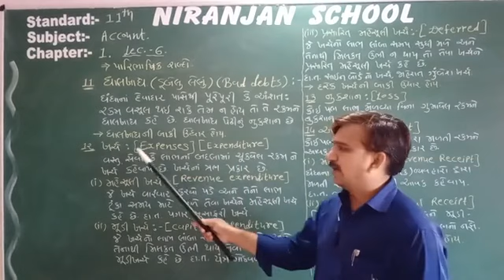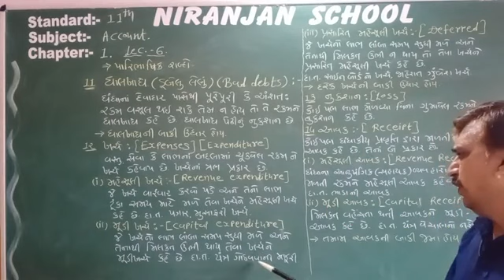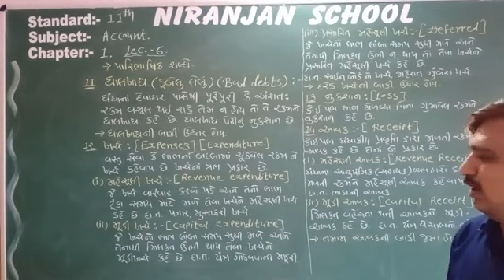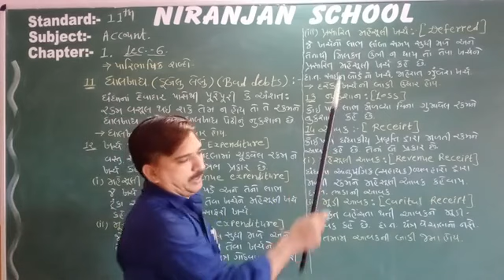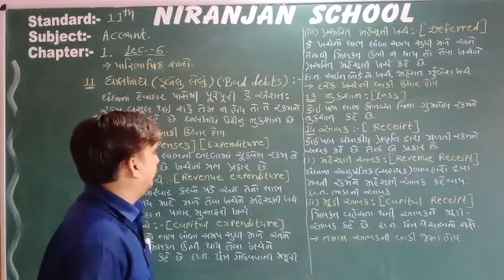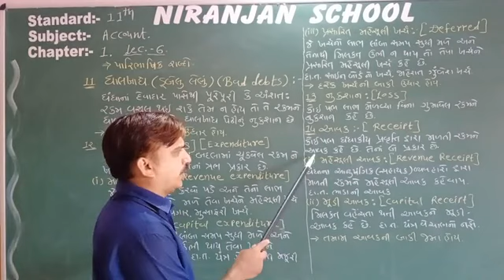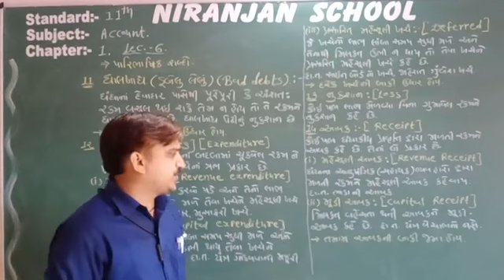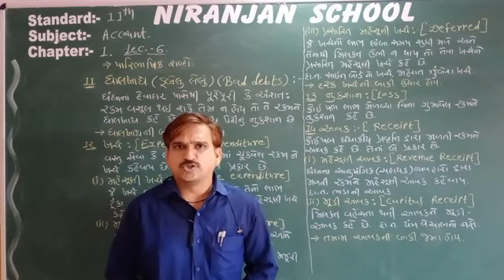|| STD - 11 || ACCOUNT || Ch - 1 || L - 6 || NIRANJAN SCHOOL ||